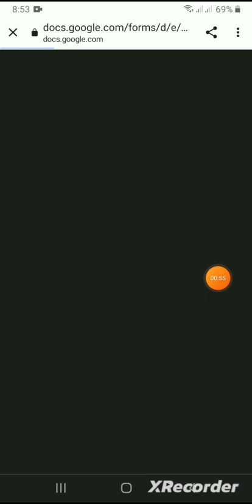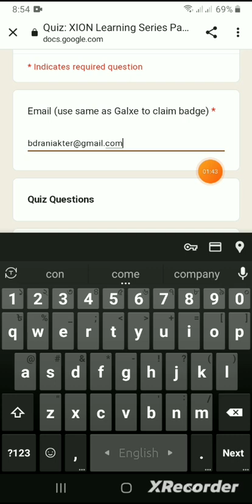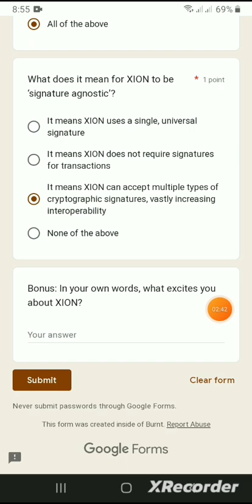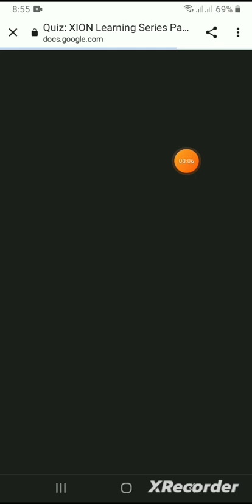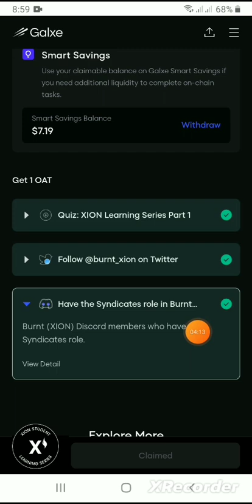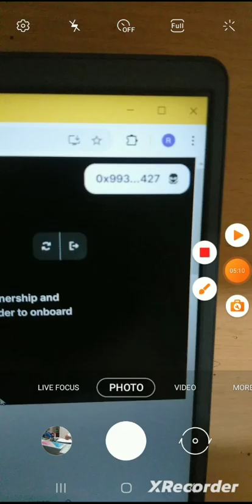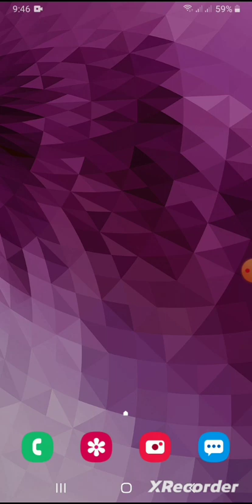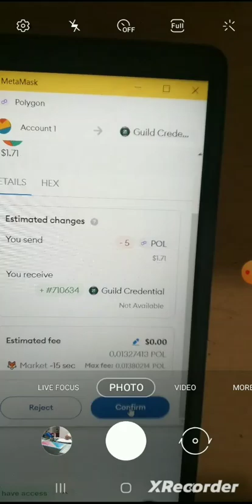Claim Xion Student Role In Guild 💥Discord Role কিভাবে নিবেন? Xion Eligibility Criteria.. 🔥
আপনার যে কোনো সমস্যায় আমার সাথে যোগাযোগ করুন 👇👇👇👇👇👇👇👇👇

🚹 Personal Id - @NisaOfficial7